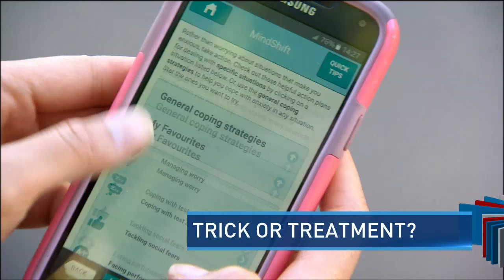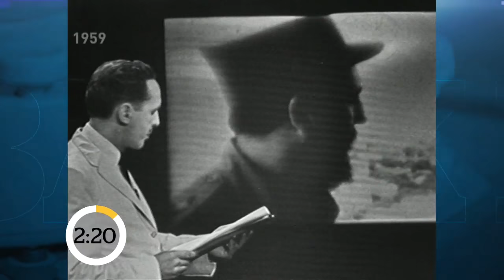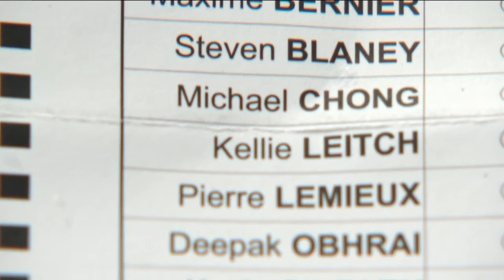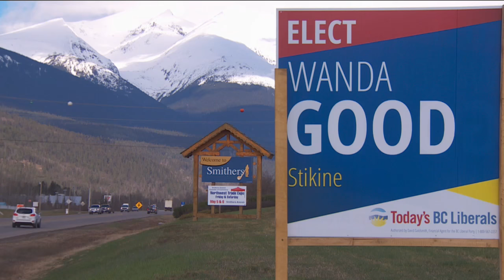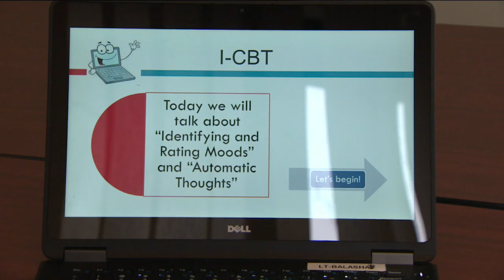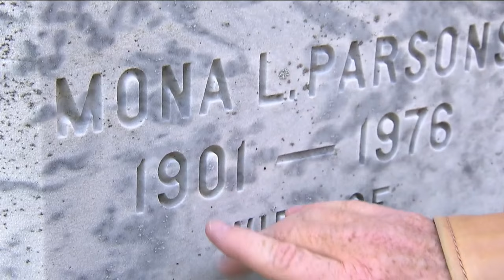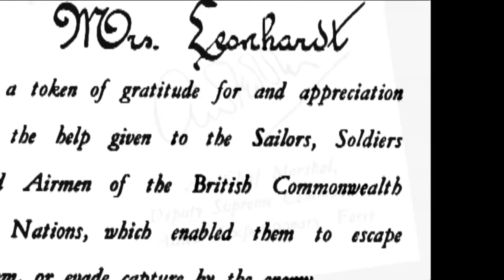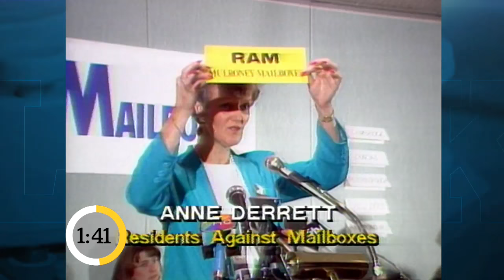The National for Friday May 5, 2017